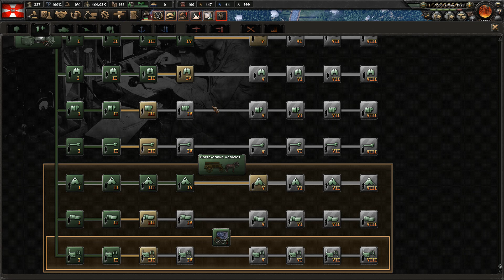NĚMCI NA ÚSTUPU (Polsko)|hearts of iron 4:The Great War #7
Ahoj lidi máme tady další video ze hry hearts of iron 4 The Great War za Polsko
kde zaútočíme na slabé místa německé obrany, uděláme spoust velkých obklíčení, německá armáda začne mít obrovské ztráty, zmodernizujeme loďstvo